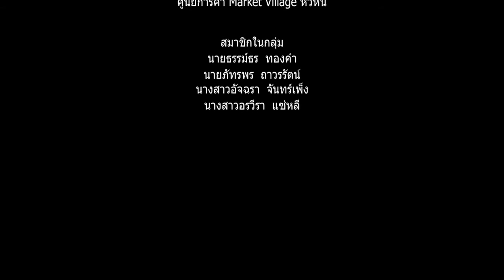สถานีข่าว MCT News สกู๊ปข่าว งานแข่งขันประกวดขับร้องเพลงไทยลูกทุ่ง รอบชิงชนะเลิศ